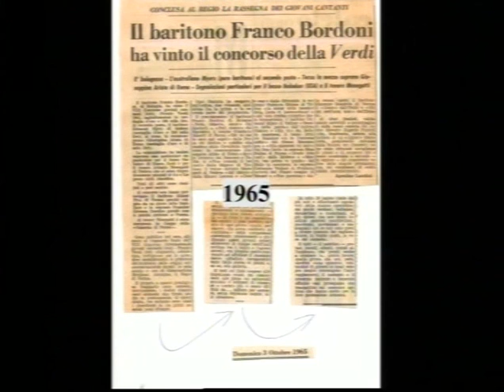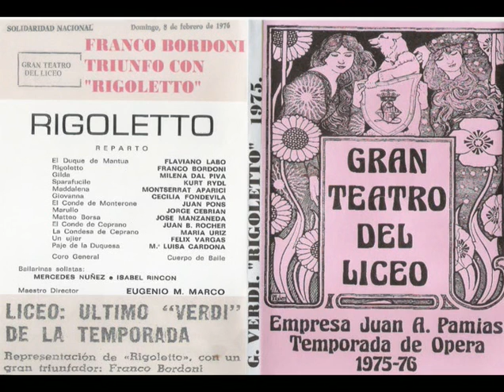G. VERDI. "ERNANI" (OH DE' VERD'ANNI MIEI) FRANCO BORDONI . MARSIGLIA1976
G. VERDI. "ERNANI" (OH DE' VERD'ANNI MIEI) FRANCO BORDONI. MARSIGLIA 1976.